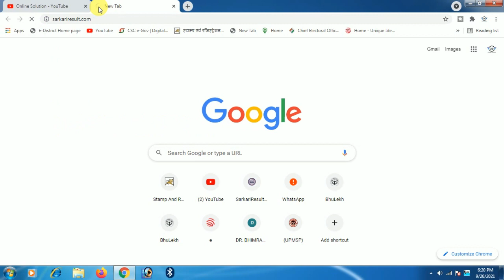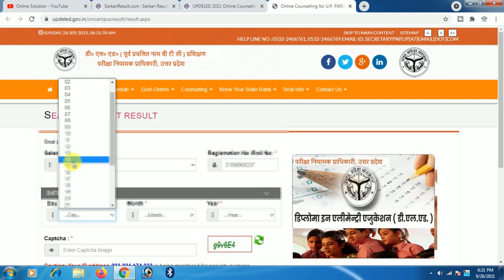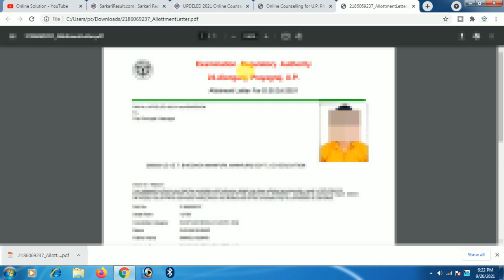Updeled Allotment Results Declared | UPDELED Admission, Btc Allotment 2021 Results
UPDELED Allotment Result Declared
UPDELED 2021 Results
Updeled Allotment Result
Updeled results aa gaya
Btc Admission , Updeled second round counseling, Updeled Admission,  Updeled College kaise choices kare , Updeled otp kaise milega , Counseling,  UPDELED Seat ,

updeled.gov.in 2021
btc list
sarkari result deled admit card Online Solution